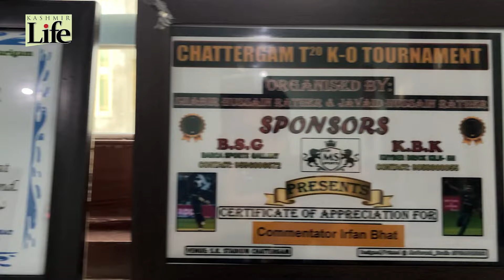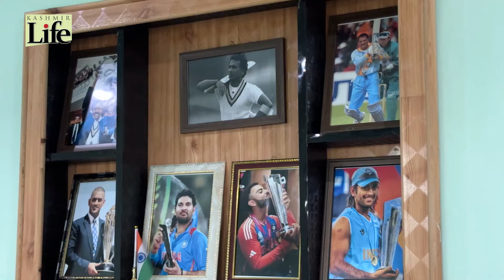Kashmir's Special Cricket Commentator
In SouthKashmir, IrfanBhat, a SpeciallyAbled PwD, has been providing running commentary for Cricket tournaments for years. He aspires to become a national-level SportsCommentator, particularly for PwD events. In a detailed interaction, he shares his journey with KashmirLife's IqraAkhoon. Watch the conversation here.